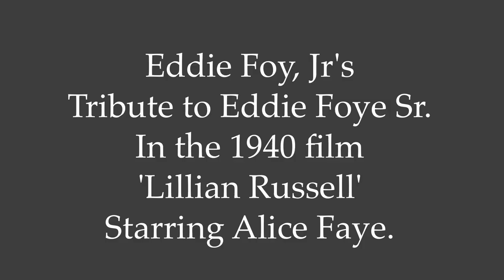Eddie Foy Jr.'s tribute to Eddie Sr. in 'Lillian Russell' 1940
Eddie Foy Jr. pays tribute to Eddie Sr. in 'Lillian Russell' 1940 movie starring Alice Faye.